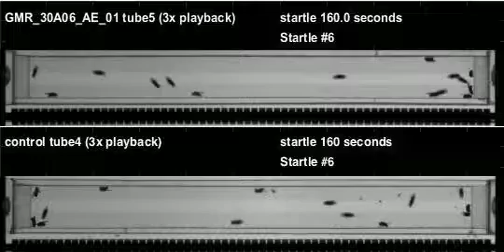GMR_30A06_AE_01_shi_Orion_20120328T155141 buzz (seq2)